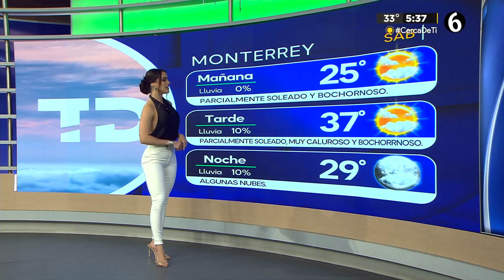Jacky Ainley 16 08 2024